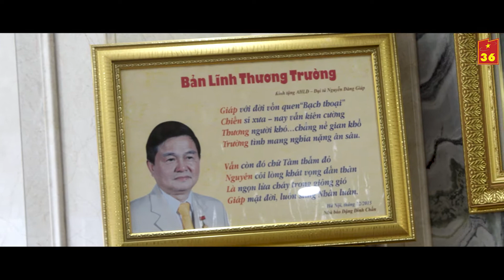20 Một Thoáng Hồ Gươm ( Huyền Trang )